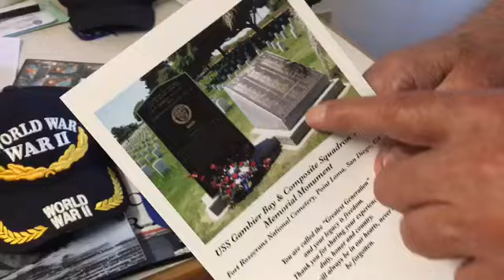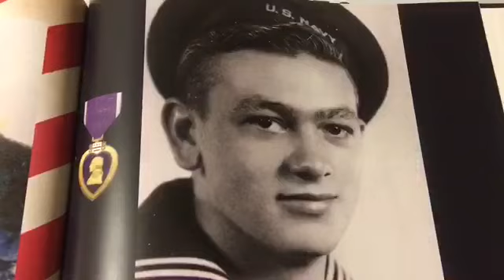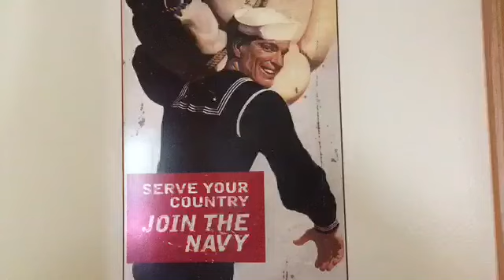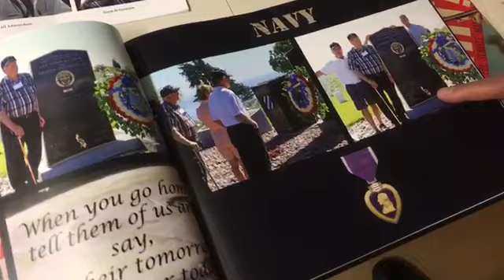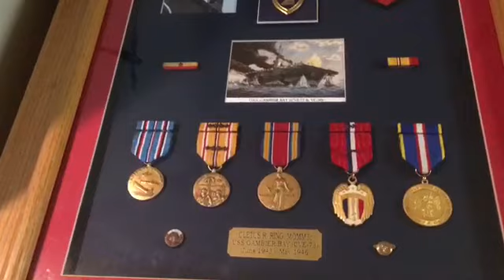Remembering the USS Gambier Bay from one of its survivors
Clete Ring of Spring Green recalls the 1944 sinking of the aircraft carrier.